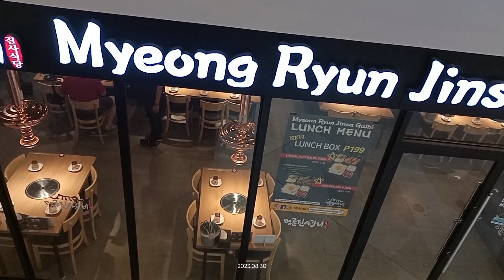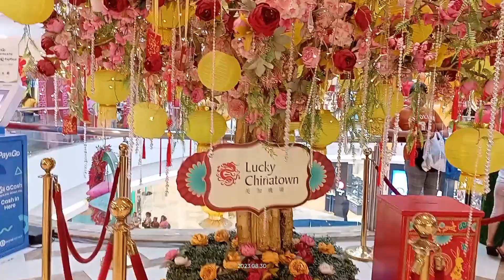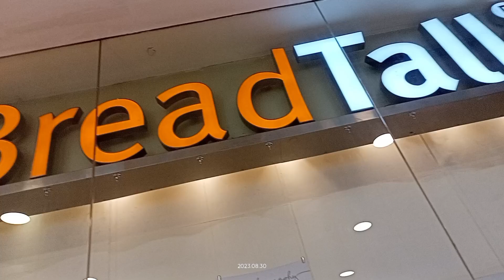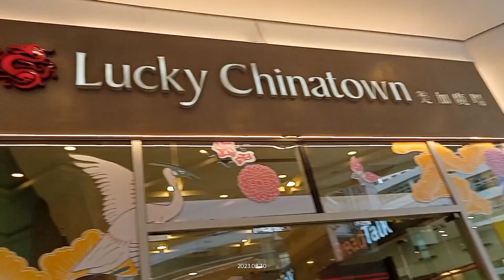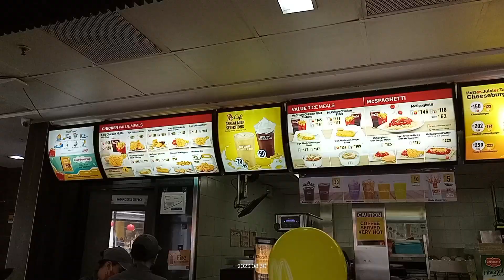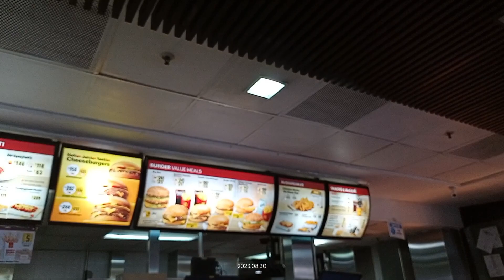To the North wing down to Bread talk Part 4 Aug 30 , 2023